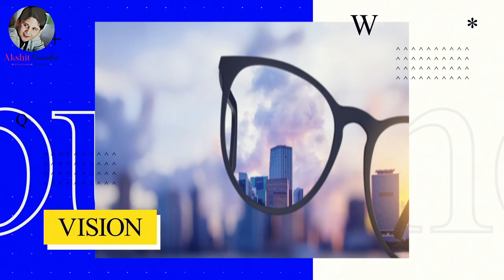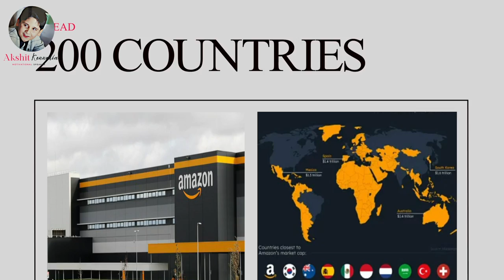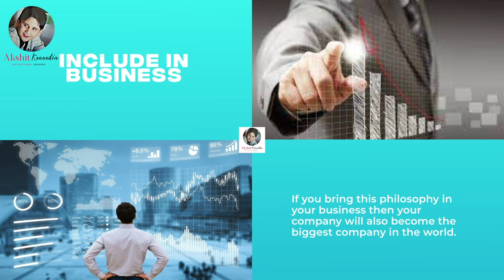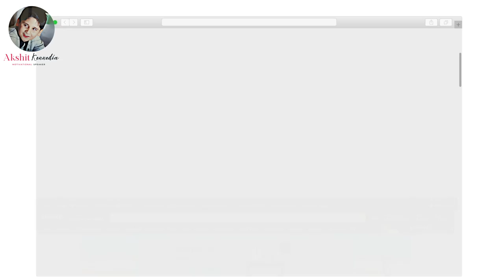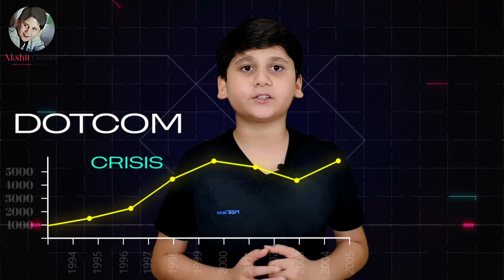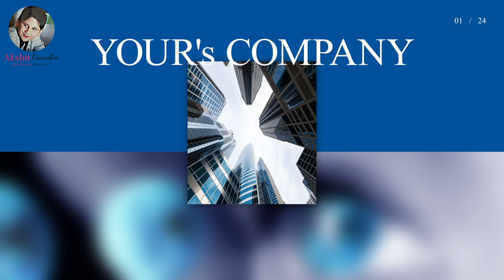How Jeff Bezos made Amazon a $ Trillion company?🤯 | Success Mantra | Amazon Founder |Akshit Kennedia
Check out Amazon CEO Jeff Bezos amazing success story on Startup Stories. Amazon is the largest Internet-based retailer in the United States, founded by Jeff Bezos. After graduating from Princeton in 1986, Bezos worked in the computer science field. He is also one of the first investors in Google. He is known for his attention to business details, Learn how amazon became one of the most valuable companies in the world today.

Learnings :-
▪ Jeff Bezos Biography!
▪ AMAZON CEO, Success Story, Startup Stories.
▪ How did Amazon started?
▪ Jeff Bezos Biography in Hindi!
▪ Amazon is easily the worlds largest marketplace in the whole world.
▪ Jeff Bezos Lifestyle 2022!
▪ Who is JEFF BEZOS?

I, Akshit Kennedia the youngest Motivational Speaker & Business Coach . I am is the Brand Ambassador of IIBS Business school Bangalore. I can speakers many Indian languages with high fluency, and I have an excellent team to take corporate training for corporate people and train the trainer's program.